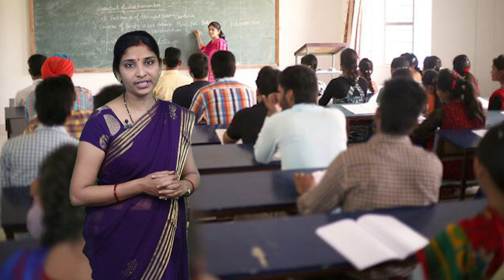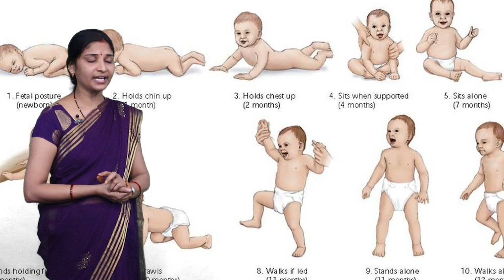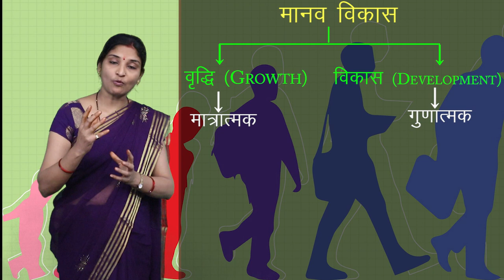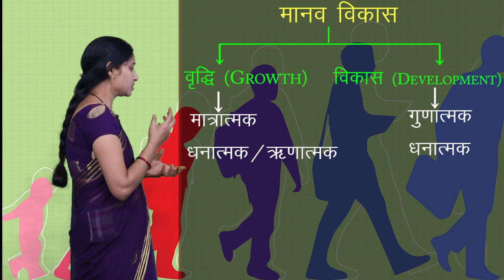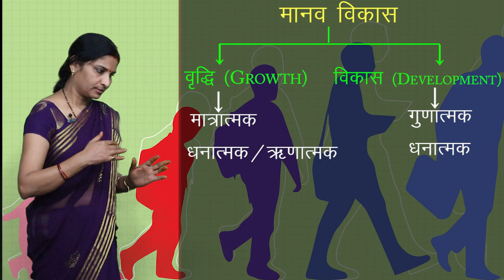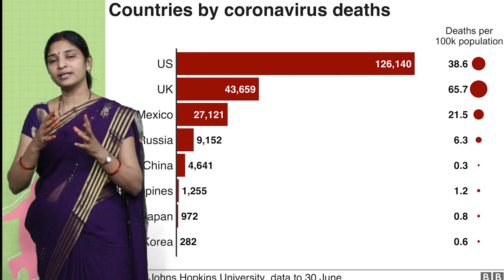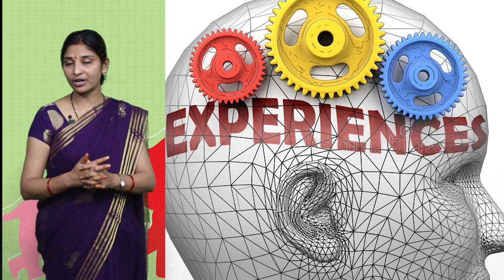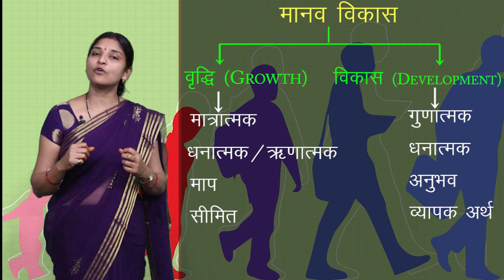CLASS 12th GEOGRAPHY | CHAPTER - HUMAN DEVLOPMENT | मानव विकास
CLASS 12th GEOGRAPHY | CHAPTER - HUMAN DEVLOPMENT | मानव विकास | 1